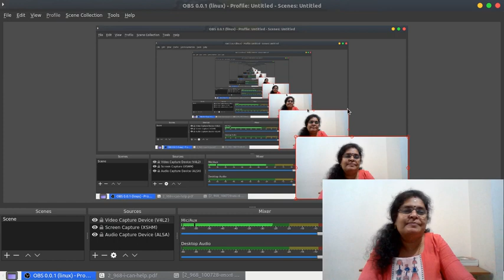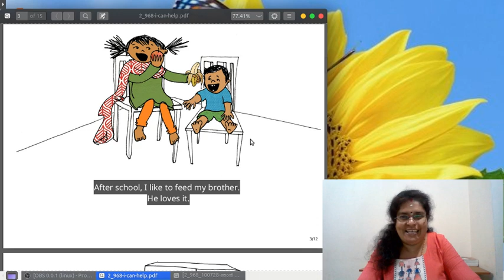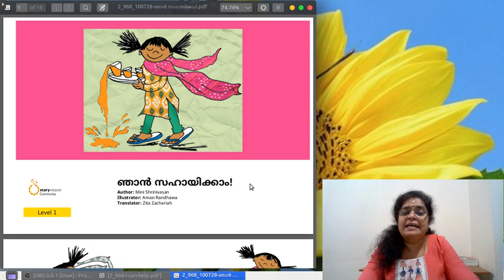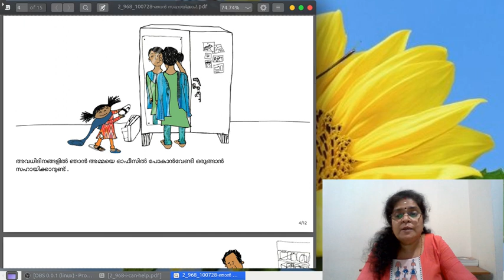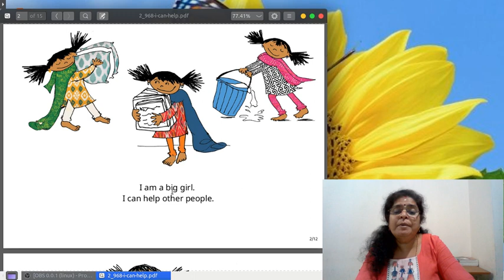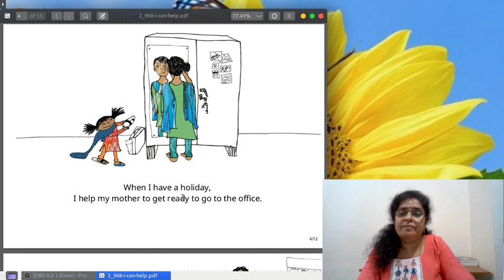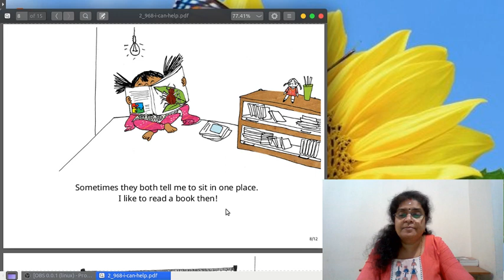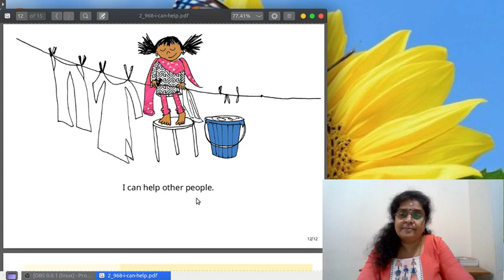English Acquisition Program : Level 2, Story 5: I can Help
My dears, listen to the story. Here is the link to the original story.